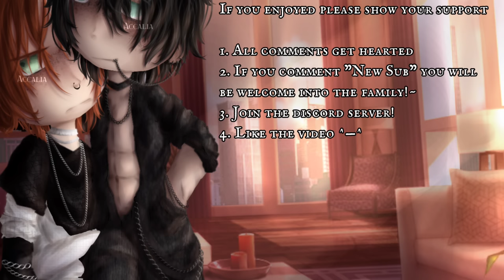Do You Remember Me? | 13+| Original Gay GCMM | 411k-413k Subscroobler Special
I make 13+/Mature Content. I am 20. In the nicest way possible- shoo and let me live my mfkin life [:

If you enjoyed this make sure to Subscroobe~Like~Comment, I enjoy reading comments

1. Stay on topic about the Vid
2. Don’t spam
3. Respect my Admins
4. No hate
5. Don't give out personal info [age, where you live, social media accounts]

Subscrooblers when this was made: 413,374
Time Taken On Thumbnail: 13+ Hours

Socials

!!Haters Warning!!
You expect to let me let you hate on me, well expect the same in return except it will be my fans and amazing viewers who are family treating you the way you treat them. [: Just a fair warning. Treat others how you want to be treated~

!!Shoutout Warning!!
Anyone asking for shoutouts will be warned and/or removed from the channel.

Socials

If you have any other idea make sure to comment them down below! I would love to do some more Fan ideas and see what you have in mind!!